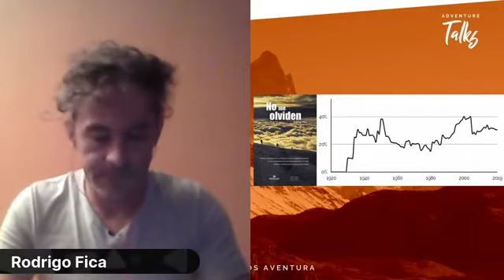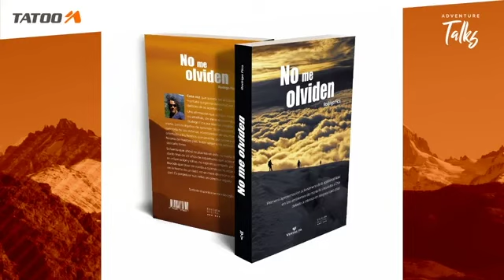Rodrigo Fica: Escalador, montañista y autor de "no me olviden"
Inicialmente un Ingeniero Civil Industrial UC, terminó por convertirse en un Profesional de Montaña, con un abanico de certificaciones y una probada experiencia como Guía, Instructor, Pistero Socorrista, Camarógrafo y todas esas actividades de deporte, educación, cultura y trabajo que habitualmente se realizan en los macizos montañosos. Prolífica actividad que le ha hecho recibir variados premios; entre ellos, el Estímulo Germán Maccio en 1994, la Medalla del Congreso de la República en 1999 y el Piolet de Oro del DAV Chile en el 2015.